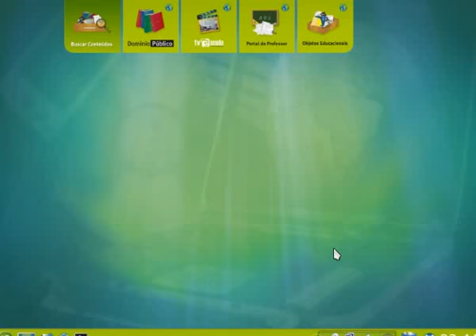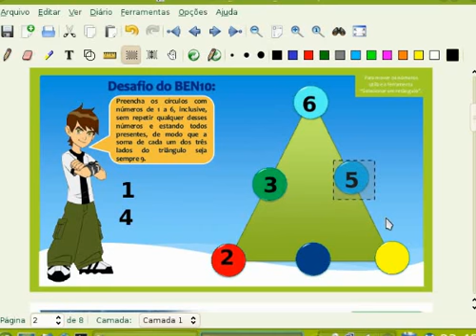Tutorial da Atividade "DESAFIOS MATEMÁTICOS" no Xournal - Prof. Anderson Neves